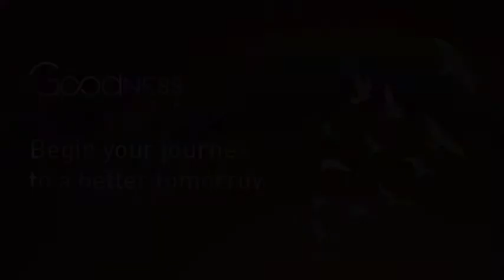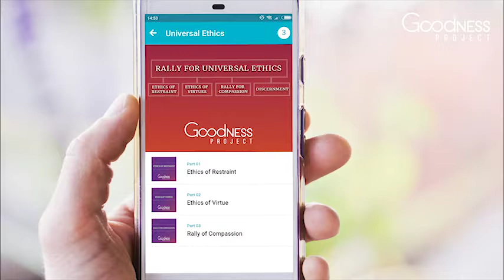Video 2 Meet our Speakers!